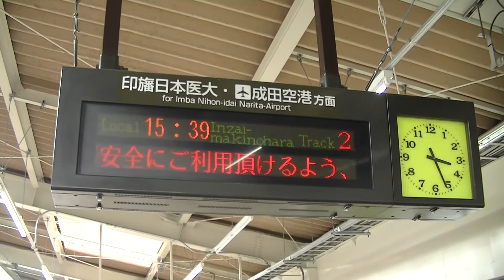遅れを告げるアナウンス【大町駅】